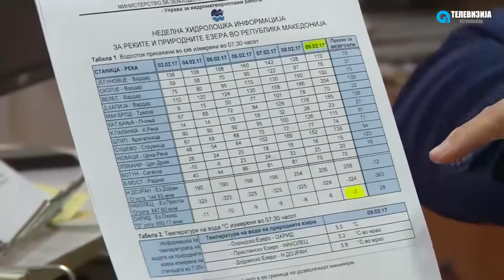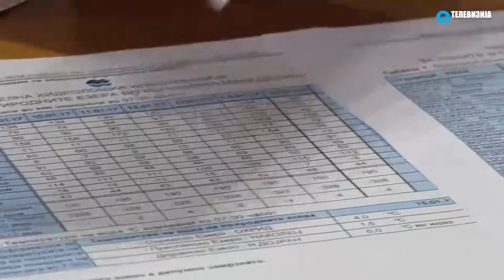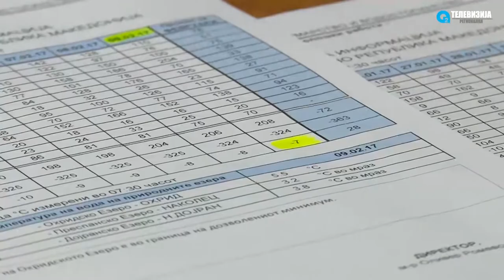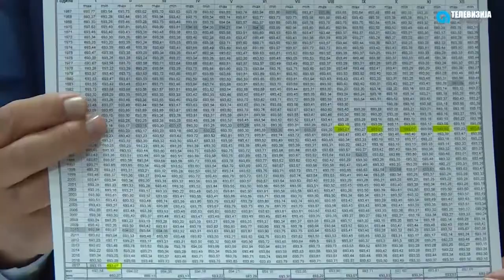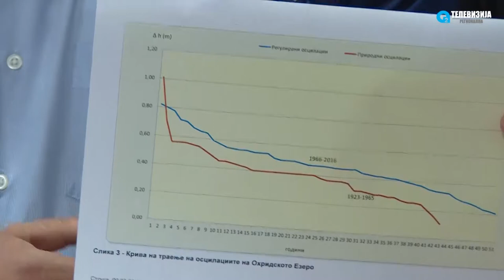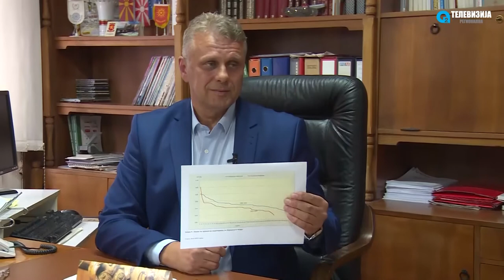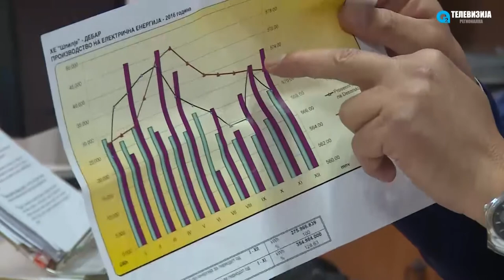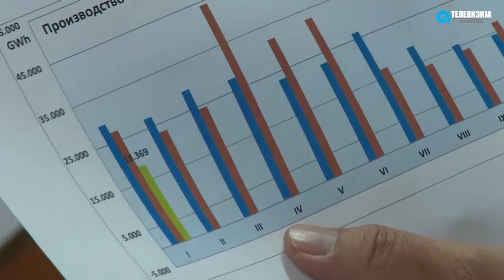INTERVJU - TONI MARKOSKI, direktor na HES Crn Drim